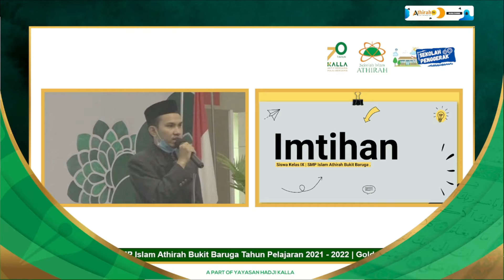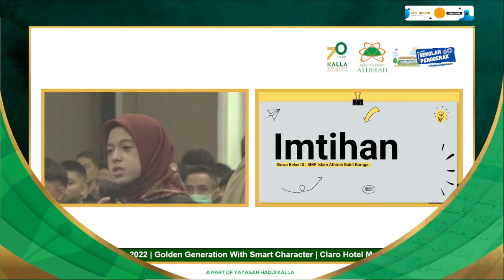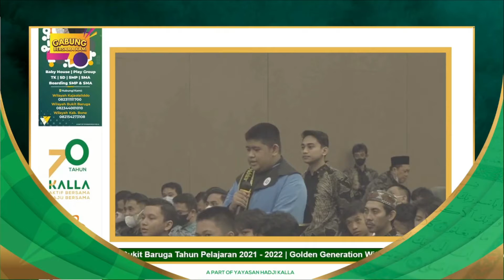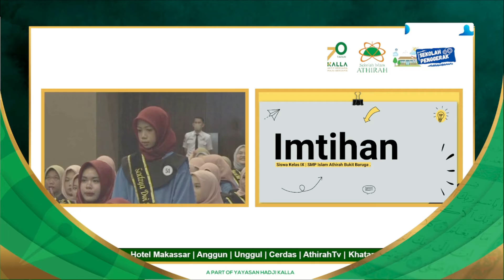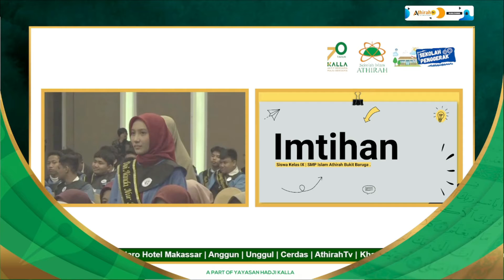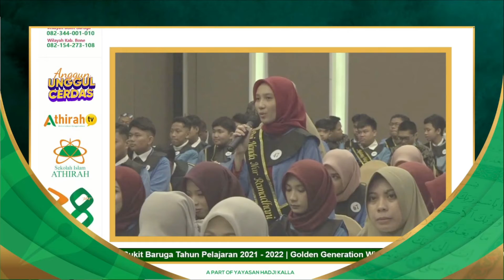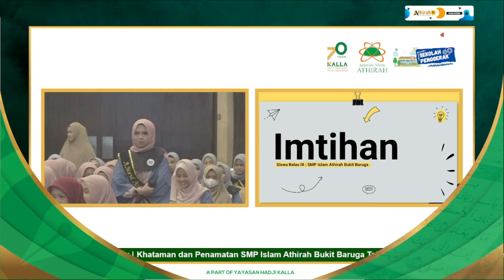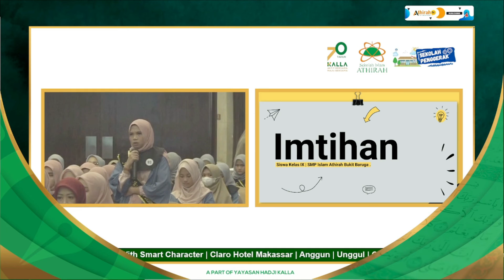Imtihan | Ustadz Arifuddin | Khataman dan Penamatan SMP Islam Athirah Bukit Baruga